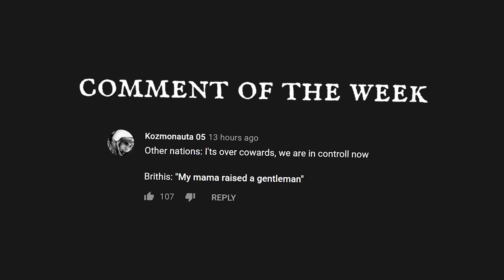What Happened when Tired & Enraged Allied Armies Started Discovering Concentration Camps in WW2?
As the noose tightened around the neck of Nazi Germany in 1945, the advancing Allied armies began discovering the death camps of Hitler's "final solution." In this video, we tell the stories of the discovery of Dachau and Auschwitz camps.

Follow us on the new YT Alternative Crypto Platform, Odysee!🚀

🎬Video Credits:
Narrator - Cam
Editors - Giorgi
Writer - Brad Dare
Researcher - Daniel

Chapters

0:00 Introduction
0:39 Did Ordinary Germans Know about the camps?
1:43 Finding the Camps
2:40 Liberation of Dachau
4:44 German POWs Executions
6:16 Liberation of Auschwitz
7:45 Soviet Use of Auschwitz
8:47 Conclusion